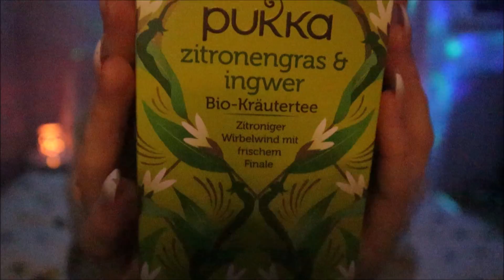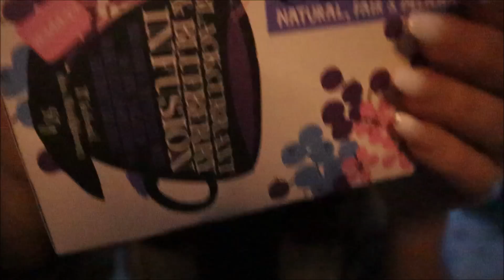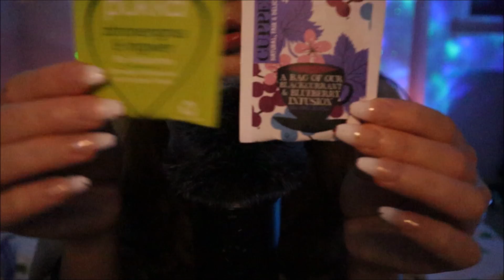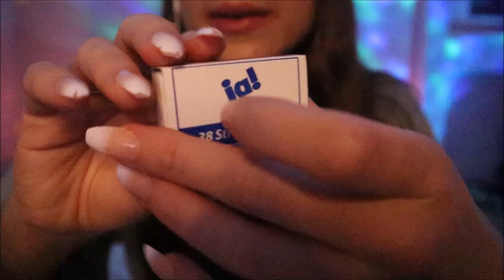ASMR | Putting You to Sleep✨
Hey everybodyyy,
To everyone who has trouble sleeping or may even suffer from insomnia I hope this video can help you🧡 This video includes getting you ready for bed and helping you visualize for relaxation:))
Time Stamps:
0:00     Intro
1:56     Fluffing up your Pillow
2:48     Making you Tea (water sounds and tea bag scratching)
6:29     Spraying sounds and glass tapping
7:53     Lighting a candle
10:22   Focus on the sound: Rain with finger fluttering
12:36   Focus on the sound: Fire crackling with hand movements
15:11   Focus on the sounds: Waves on the beach with visualization
17:20   Focus on the sounds: Water sounds (stream)
21:01   Outro

// MY EQUIPTMENT:
o Blue Yeti microphone
o My camera
o Ringlight
o Skylight projector
o Mini microphone
o Microphone stand
o Anti-Stress Mat / Acupuncture Mat

This means whenever you click on these links and buy something I will receive a small comission:) However, this comes at no additional cost to you and would help me out with my channel:)

// POSTING SCHEDULE
🤍 Tuesday
🤍 Thursday
🤍 Saturday